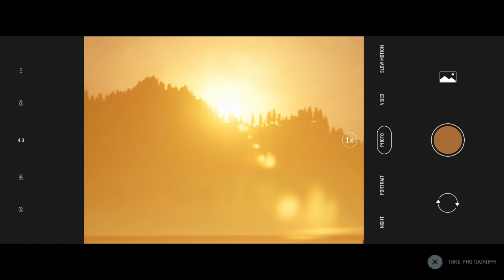Truth or dare turns into a night of horror The Quarry {part Four PS4}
A night of partying and truth or dare quickly turns into a night of pure terror and horror for the counsellors

Hi guys welcome to the fourth part of my playthrough of the quarry i really hope you all enjoy this as much as im enjoying it and i will see you all in the next video

PEACE